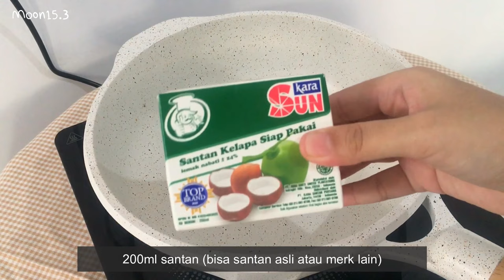SHARING 💖 Kaya Jam - a Traditional Singapore Breakfast | Resep selai Srikaya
200ml santan (coconut milk)
50gr gula aren (palm sugar)
30gr gula pasir (sugar)
2 daun pandan (pandan leaves)
4 kuning telur (egg yolks)
garam secukupna (salt)

❣️Song:
음악시간Music Class (꾸러기합주Cute)